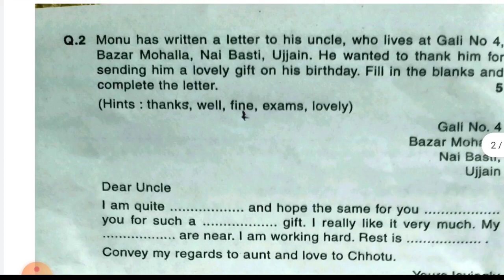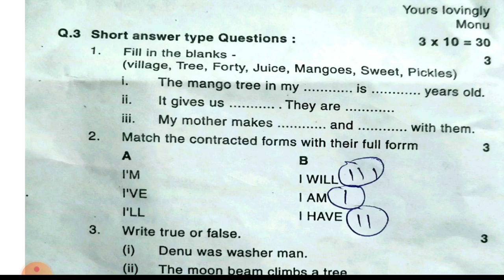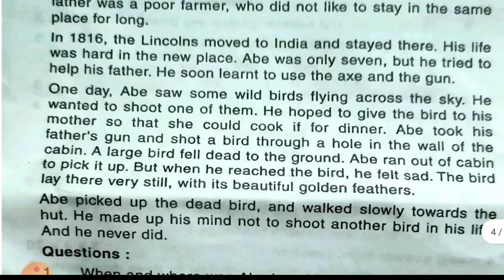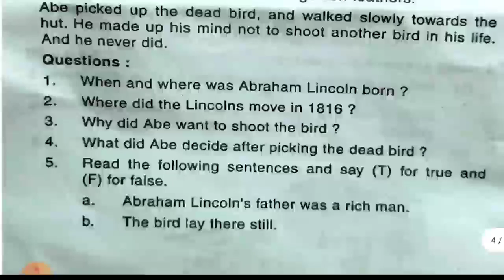class 6th English paper 2023 /अंग्रेजी कक्षा 6 वार्षिक पेपर 2023 / angreji kaksha 6 ka paper 2023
कक्षा 6वीं अंग्रेजी वार्षिक पेपर संपूर्ण हल 2023 |Class 6 English annual paper 2023/Golden pathshala
वार्षिक परीक्षा पेपर कक्षा 6 अंग्रेजी
वार्षिक परीक्षा कक्षा 6 अंग्रेजी का पेपर 2023
वार्षिक परीक्षा 2023 पेपर कक्षा 6
वार्षिक परीक्षा पेपर कक्षा 6
वार्षिक परीक्षा का पेपर कक्षा 6 2023
वार्षिक परीक्षा कक्षा 6 अंग्रेजी का पेपर
वार्षिक परीक्षा विज्ञान का पेपर कक्षा 6
वार्षिक परीक्षा कक्षा 6 हिंदी पेपर
अब वार्षिक परीक्षा गणित का पेपर कक्षा 6
कक्षा 6 वार्षिक परीक्षा पेपर सामाजिक विज्ञान
कक्षा 6 वार्षिक परीक्षा पेपर 2023
वार्षिक परीक्षा कक्षा 6 संस्कृत का पेपर 2023
वार्षिक परीक्षा कक्षा 6संस्कृत का पेपर 2023
MP board exam class 6th paper English full solution
अंग्रेजी का वार्षिक परीक्षा का पेपर कक्षा 6 2023
कक्षा 6 अंग्रेजी बोर्ड परीक्षा का पेपर एमपी बोर्ड 2023
क्लास 6 इंग्लिश पेपर 2023
क्लास 6 इंग्लिश का पेपर 2023
क्लास 6 इंग्लिश वर्कबुक 2023
क्लास 6 इंग्लिश परीक्षा पेपर  2023
क्लास 6 इंग्लिश का पेपर वार्षिक 2023
क्लास 6 इंग्लिश वार्षिक परीक्षा 2023
क्लास 6 इंग्लिश चैप्टर 2 2023
क्लास 6 इंग्लिश चैप्टर वन 2023
क्लास 6 इंग्लिश वार्षिक पेपर 2023
क्लास 6 इंग्लिश 2023
क्लास 6 वार्षिक पेपर इंग्लिश 2023
क्लास 6 इंग्लिश का पेपर वार्षिक
क्लास 6 वार्षिक पेपर इंग्लिश
अंग्रेजी का पेपर कक्षा 6
अंग्रेजी का पेपर कक्षा 6 फुल सॉल्यूशन
एमपी बोर्ड कक्षा 6 2023
यूपी बोर्ड कक्षा 6 गणित
यूपी बोर्ड कक्षा 6 विज्ञान
यूपी बोर्ड कक्षा 6 मंजरी
यूपी बोर्ड कक्षा 6 संस्कृत
यूपी बोर्ड कक्षा 6 इतिहास
यूपी बोर्ड कक्षा 6 भूगोल
यूपी बोर्ड कक्षा 6 इंग्लिश
यूपी बोर्ड कक्षा 6 मैथ
यूपी बोर्ड कक्षा 6 कृषि विज्ञान
यूपी बोर्ड कक्षा 6 का विज्ञान
एमपी बोर्ड परीक्षा कक्षा 6 अंग्रेजी
हिन्दी कक्षा 6वी वार्षिक परीक्षा का पेपर 2023
म. प्र. कक्षा 6 अंग्रेजी वार्षिक परीक्षा पेपर 2023
यूपी बोर्ड क्लास 6 इंग्लिश 2023
up board class 6 english chapter 2023
up board class 6 english chapter 11 , up board class 6 english chapter 10 ,up board class 6 english chapter 14,up board class 6 english chapte 13 ,up board class 6 english chapter 2 ,up board class 6 english chapter 12
कक्षा 6 इंग्लिश 2023
कक्षा 6 इंग्लिश का पेपर 2023
कक्षा 6 इंग्लिश वर्कबुक 2023
कक्षा 6 इंग्लिश पेपर 2023
कक्षा 6 इंग्लिश की वर्कबुक 2023
कक्षा 6 इंग्लिश वर्कशॉप 2023
कक्षा 6 इंग्लिश का पेपर वार्षिक परीक्षा 2023
कक्षा 6 इंग्लिश का पेपर अर्धवार्षिक 2023
कक्षा 6 इंग्लिश का पेपर वार्षिक 2023
कक्षा 6 इंग्लिश वर्क बुक पेज नंबर 85
up board class 6 english chapter 10 question answer
class6 engliah paper 2023
class 6 english paper half yearly
class 6 english paper solution
2023
class 6 english paper 2022 23
class 6 english paper vaarshik 2023
class 6 english paper 2023 december
up board class 6 english chapter 6 question answer
board exam paper class 6th English
class 6th English board exam paper